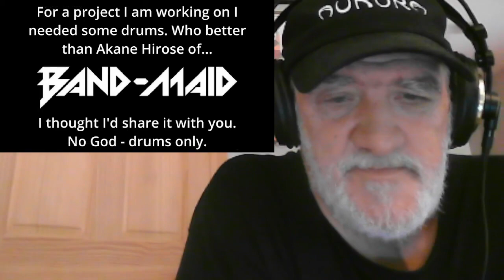BAND MAID No God. Akane Drums Only. REACTION